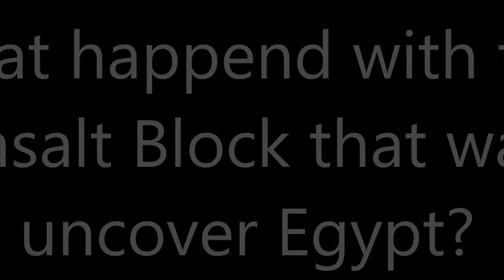What happend with this Basalt Block that was uncover Egypt?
Artifacts such as the above photo shows, with no inscriptions was recently documented by a team of scientists. The precision of the work could not have been achieved by the dynastic Egyptians, or later Greeks or Romans and thus predates all of them, and had to have been done by people who had advanced machining technology was their conclusion.